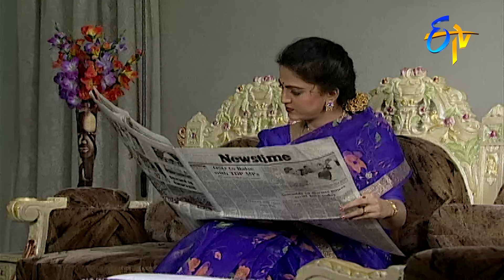Vidhi | 13th March 2024 | Full Episode No 111 | ETV Plus